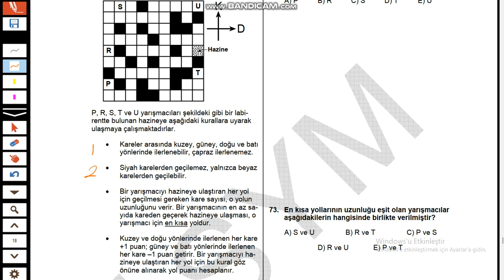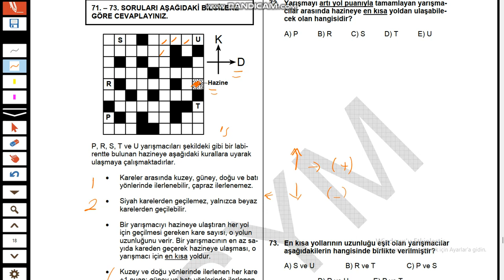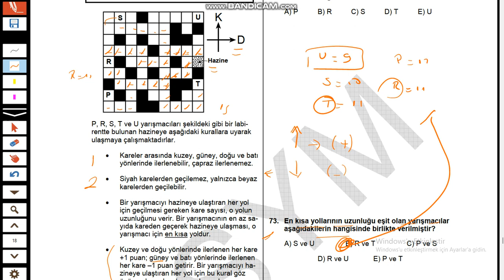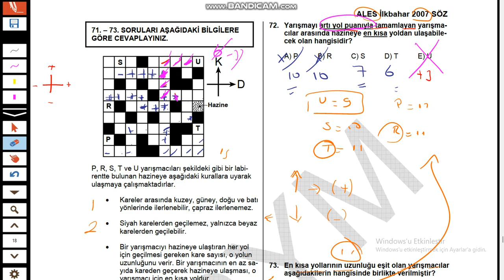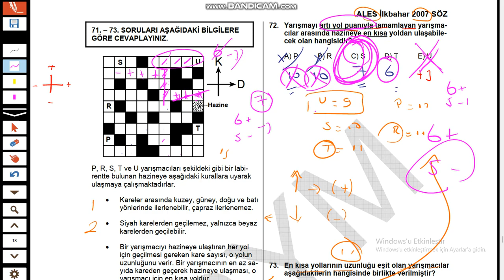4-ALES Mayıs 2007 SÖZEL MANTIK SORULARI ÇÖZÜM-1